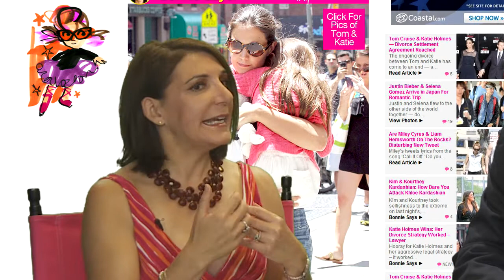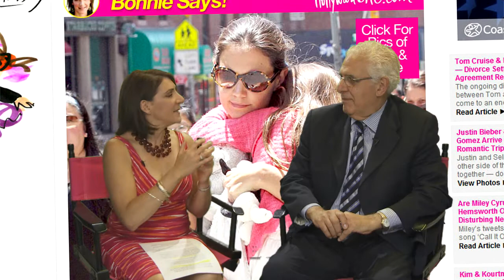Malcolm Taub explains Tom & Katie's Divorce Settlement